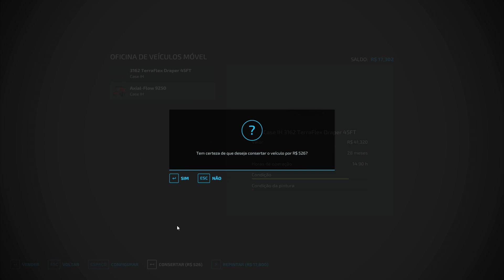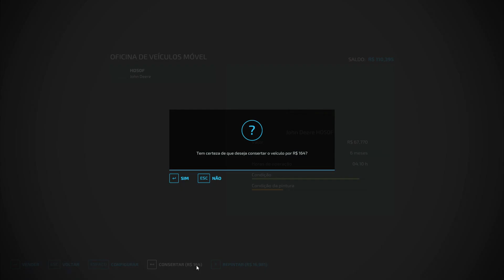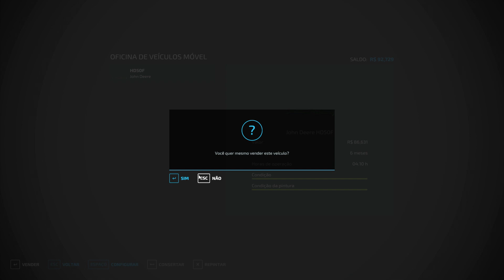VAMOS DEIXA NOSSA MEGA LAVOURA GIGANTE! | FARMING SIMULATOR 22 #62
Série: Rumo ao Sucesso 2.0 - Farming Simulator 22
Episódio:62

Quer ajudar o canal? Vou deixar meu Pix
Banco : Inter